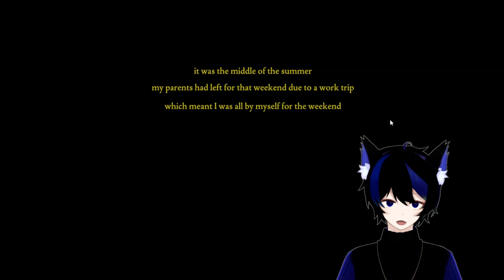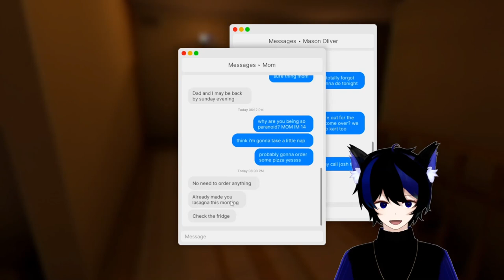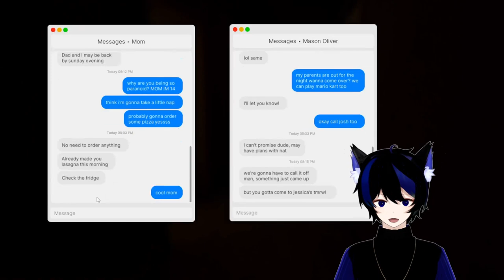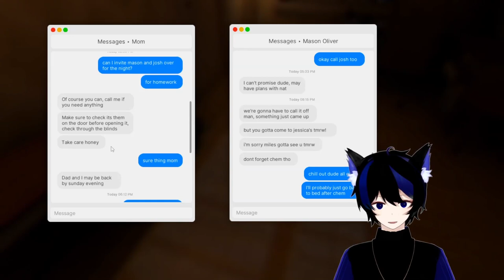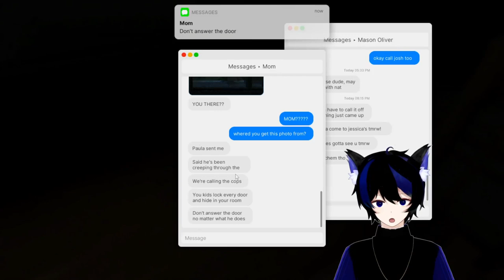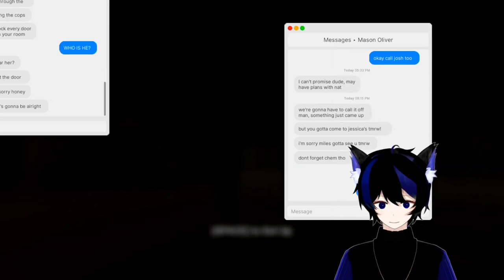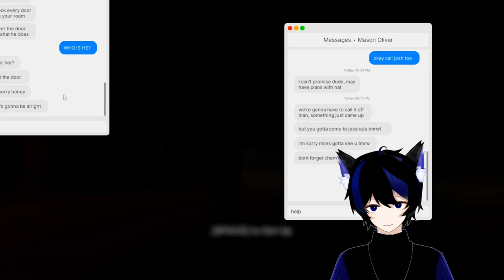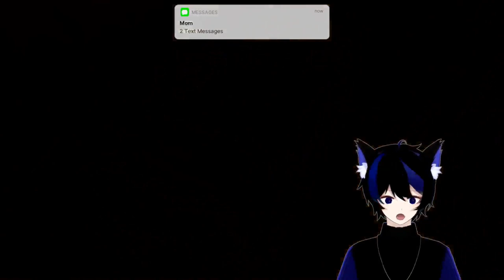Someone Broke Into My House【Fears to Fathom: Home Alone】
🍥 HASHTAGS 🍥
. Oshi Mark: 🍥